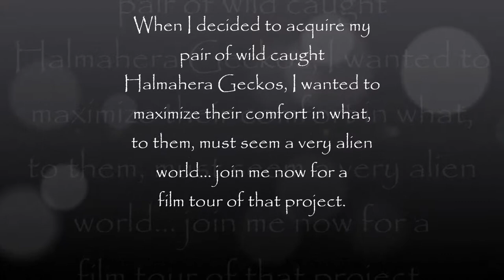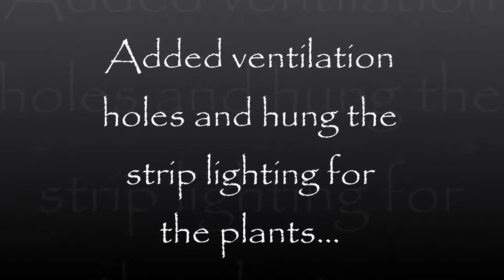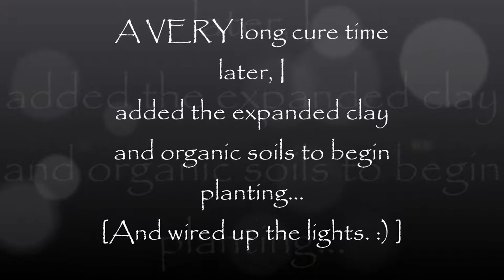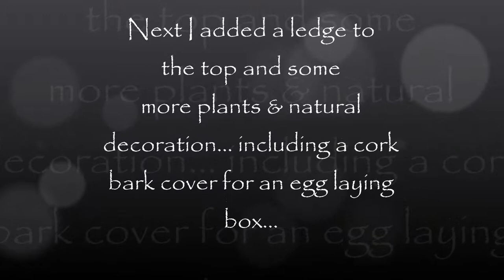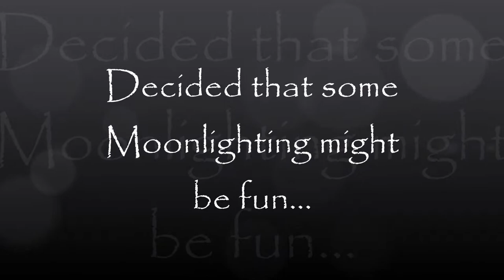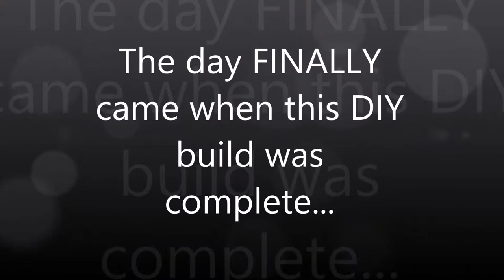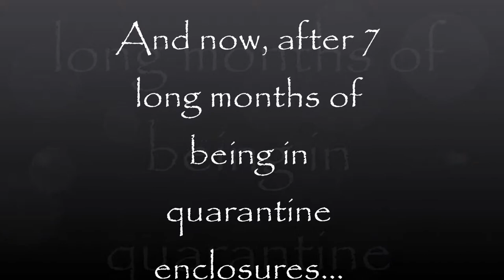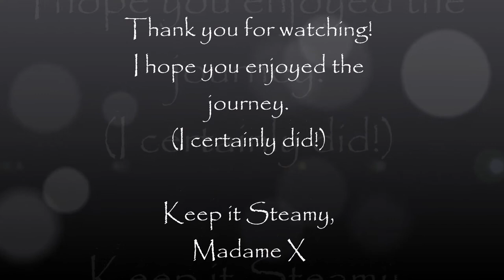Steamwerks' FLog: DIY Halmahera Gecko Enclosure 4/15/2014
Steamwerks Reptile Emporium and Madame X present a Film Log featuring the building of a custom habitat for wild-caught gehyra marginata geckos - "Mister Hal" and "Madame Hera".

DIY is one of the main driving forces behind my Steampunk inspired reptile breeding hobby. I really enjoyed making this enclosure - scratches, bumps, bruises and seemingly endless changes of plan - and all!

I really hope you enjoy seeing how it grew and took shape - giving them the utmost in privacy while still maintaining my ability to enjoy viewing them. :)

Keep it Steamy Folks,
Madame X

Plants: Capitata Peach Air Plants, Fern, Money Tree, Bamboo and Earth Star (Pink) Bromeliads.